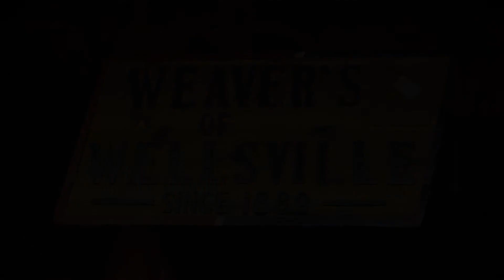A Message to the Weaver's of Wellsville Community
Seth Weaver of Weaver's of Wellsville gives a message to his community.

The whole Weaver's of Wellsville team has been inspired by the generosity and kindness we saw throughout this pandemic. We were lucky enough to participate in that generosity the past couple of months, as well.

We've been donating food and monetary resources to key organizations helping our community like the Polar Bear Foundation, New Hope Ministries, and Mamma's Pizza who have been providing support for families in need, children who are going without school options, and parents who are struggling to provide for their children.

It's times like these that call for humanity to step up, and that's what these organizations are doing with their generosity in the Wellsville area. We couldn't be happier to help these organizations with their missions.

As we reopen as a community, let's not lose focus on how far we've come. We, at Weaver's of Wellsville, promise to always be here for our community and we hope that our local leaders promise the same.

Weaver's of Wellsville | Since 1889
47 North St, Wellsville, PA 17365